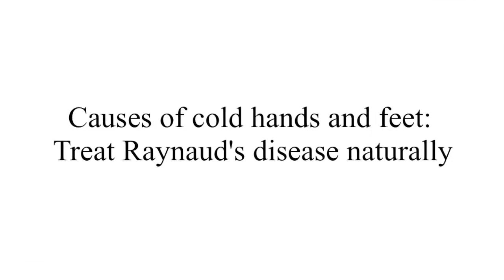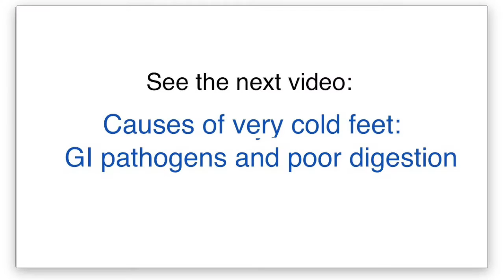Causes of cold hands and feet: Treat Raynaud's naturally – Interview with Dr. Artour Rakhimov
How to treat Raynaud's disease naturally and fast: use powerful breathing retraining exercises to warm up cold feet and hands and retrain your breath up to the medical norm to achieve a clinical remission. The main cause of cold feet and hands is reduced circulation or poor blood flow to extremities of the body. In this video, Dr. Artour Rakhimov addresses the question, “What are the causes of cold hands and feet?”.

Details are here: “Cold Hands and Cold Feet: Causes and Remedies” Treatment of cool extremities
The Spanish translation of this page is here “Causas de Manos y Pies Fríos: Causas, Síntomas y Significado, Remedios Naturales”

People with poor circulation or Raynaud's disease have this problem and they usually try to use medications to solve it.  The official position of medicine is that Raynaud's disease is incurable.  Here is a solution that always works.

Some people can not fall asleep without having water bottles by their feet.  Having cold feet prevents people from falling asleep at night.  This circulation problem relates to a lack of carbon dioxide.  The people that hyperventilate make up the majority of the modern population.  On the homepage of Normalbreathing.com, there are brain images.  It shows two brains, one with normal breathing on the left side.  While on the right side the brain experienced hyperventilation after one minute.  This means normal breathing allows normal CO2 levels.   In turn, normal CO2 allow proper circulation to the extremities.  Hands and feet get circulation from vasodilation or expansion of the arteries.  While, there is  reduced blood flow up to two times from hyperventilation.  Hyperventilation is the number one cause of cold hands and feet.

From the practical observation of Dr. Rakhimov's students, they have their hands and feet get warm after one or two minutes of reduced breathing or using breathing devices.  This problem can be solved temporarily with breathing exercises, but a long- term solution requires correcting breathing patterns.  Significant improvements happen when you change your breathing patterns to the medical norm.  It can take weeks or sometimes months of time to change breathing patterns.  Lifestyle factors, physical exercise and breathing exercises are needed for these changes.  When we achieve 20 seconds for the body oxygen test, it will completely eliminate having cold hands and feet.  Some people can require 25 or 30 seconds for the test.  This will result in a lot more energy, a better quality of sleep, improved digestion and many more positive effects.

Along with a breathing retraining program, these students will have to put in extra effort to address diet and lifestyle changes.  The main solution is to change breathing patterns to completely get rid of this problem.  Additionally, warming up hands and feet is one of the three factors of proper breathing exercise effects.   Most people experience these sensations in one or two minutes, but some people require about a week's time of breathing retraining to feel them.

Even Raynaud's Disease can be reversed and cured completely with breathing normalization. See this page for details: Raynaud's Syndrome: Poor Circulation Is Caused by Over-Breathing . The Spanish version can be found here: “Enfermedad de Raynaud: Una falta de CO2 y electrones”

The video features Dr. Artour Rakhimov, health educator, writer, breathing teacher and trainer, and the author of the

The interview was conducted by Chris Prokop who also produced the original version of the YouTube description for this video.